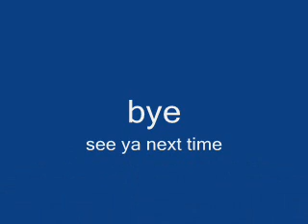Rock your body remix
A strange remix of 'rock your body' by Justin Timberlake